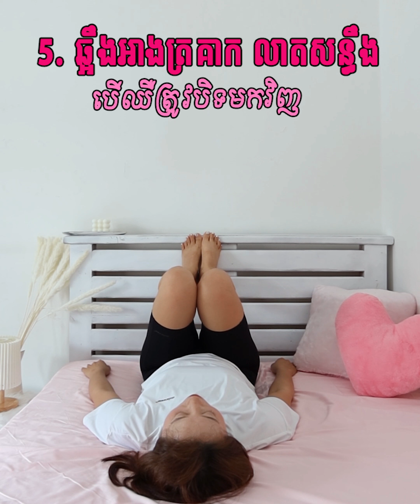#275. លំហាត់ប្រាណវេទមន្តឲ្យតែព្យាយាមដឹងតែជោគជ័យ l Nearykorea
ពេលហើមជើងឬឈឺសរសៃចាប់ពីតំបន់ត្រគាកចុះក្រោម ពិបាករកដំណោះស្រាយត្រូវអត់🤔 តែឥឡូវខ្ញុំមានវិធីសាស្រ្តខ្លះៗ ដើម្បីដោះស្រាយតោះចាប់ផ្ដើម💖